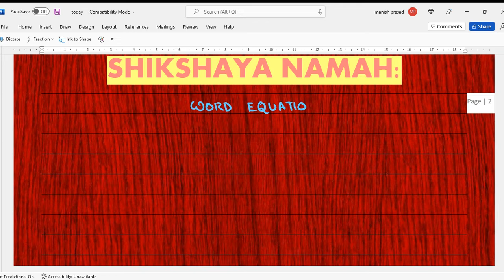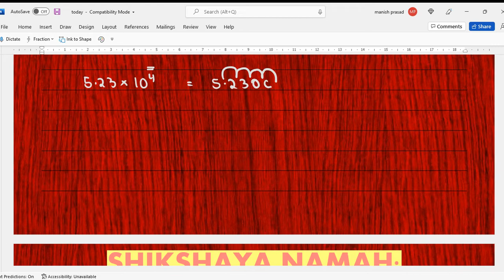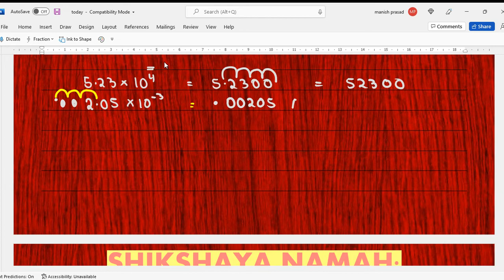Difficult questions of Exponents and Radicles: 8 Maths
Please leave your doubts in the comments section